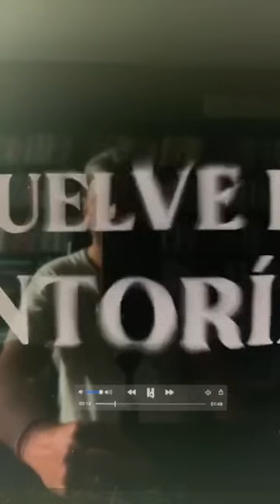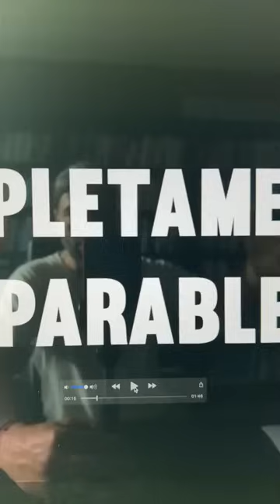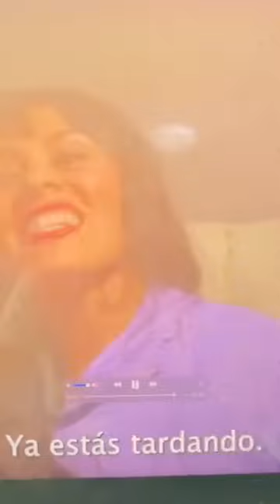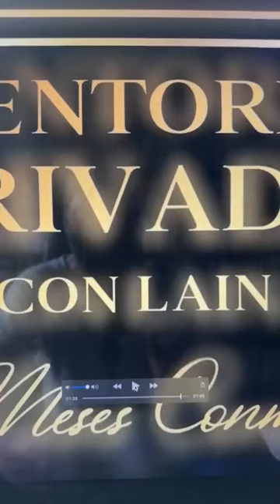ME HUBIERA ARREPENTIDO SI NO HUBIERA HECHO ESTO…